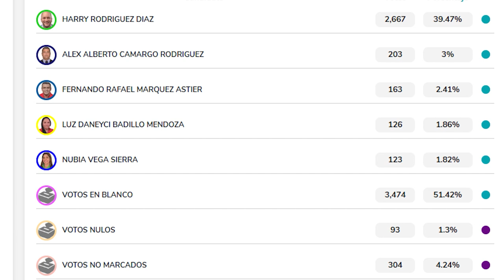A LOS 54 AÑOS MUERE EL PERIODISTA JJ DAZA CLICK CNC 30 OCT 2023